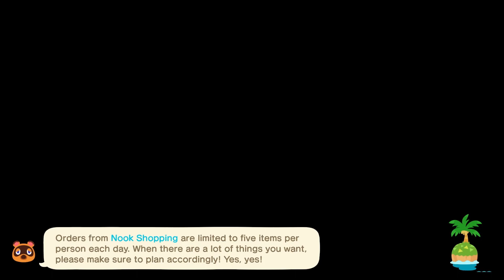Breakups and Hurt, How I Deal With Them | Animal Crossing New Horizons Let's Play Ep 42